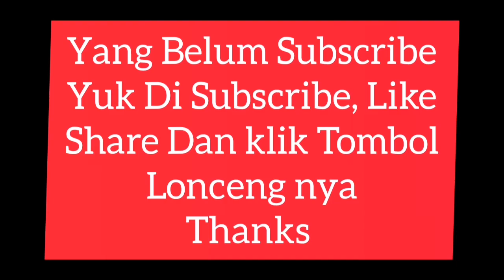Pijat Punggung Pakai Kaki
Pijat Punggung Pakai Kaki, Sebenarnya Pijat Kaki juga sama seperti Pijat Tradisional biasa, cuma bedanya disini menggunakan Kaki, Kekuatannya bisa di kurangi tergantung permintaan, Pijat Menggunakan Kaki ini punya trik tersendiri agar yg di Pijat tidak sakit.
Langsung aja ditonton video nya sampai selesai.
PijatPunggungPakaiKaki #(@Yumi Channel)
Terimakasih.